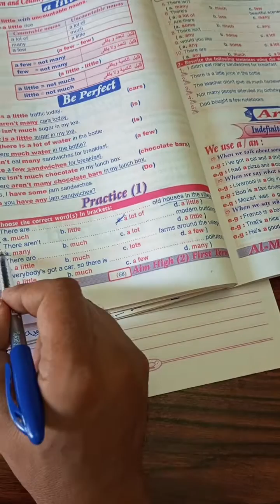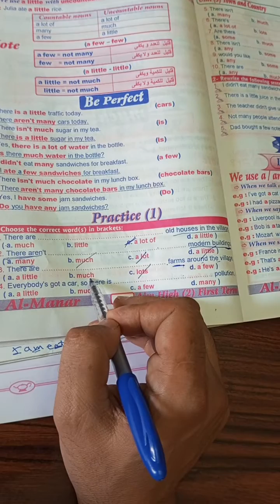Aim High 2 Prep 1 unit 3 Grammar